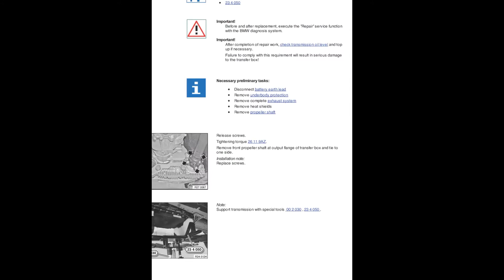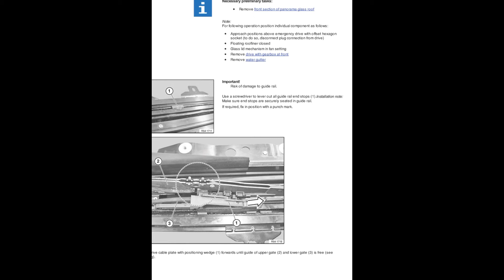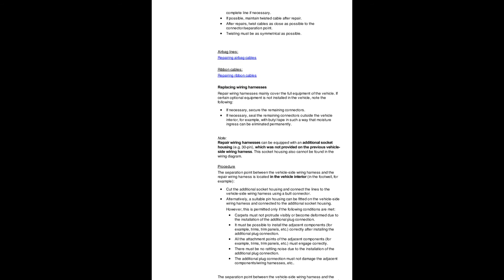BMW X1 (E84) 2009-2015 - Service Manual / Repair Manual - Owners Manual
- English Service Manual and Owners Manual, for vehicles BMW X1 (E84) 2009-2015.